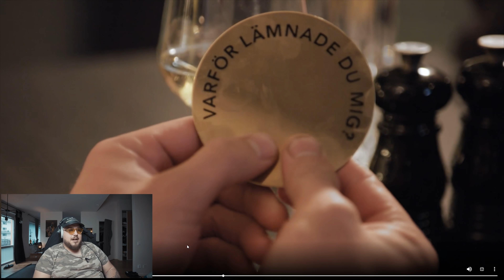REAGERAR PÅ MIDDAG MED MITT EX **VAD ÄR DETTA?!** + LV GIVEAWAY